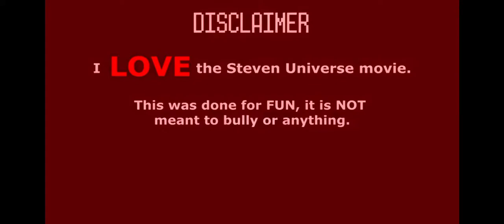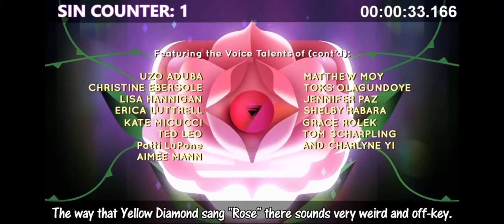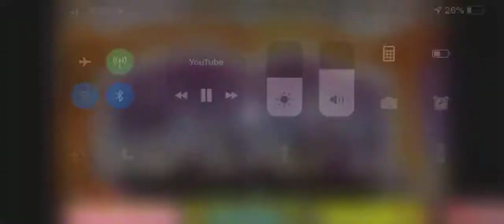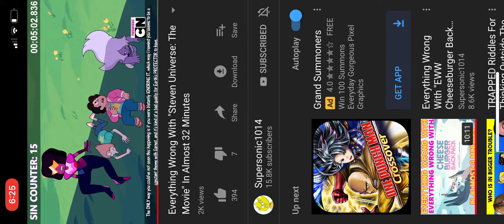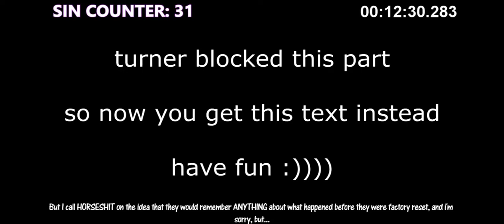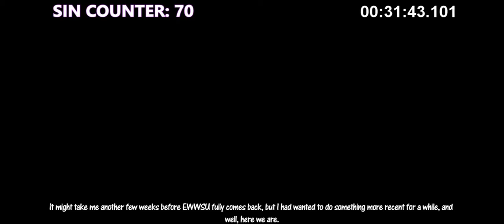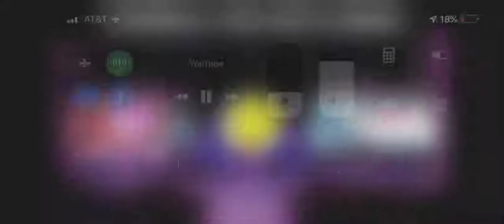Supersonic1014 eww Steven universe the movie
Just in case his video is blocked by turner